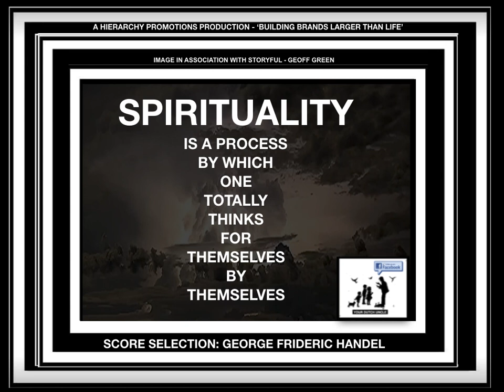YDU EPIGRAM ON SPIRITUALITY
YOUR DUTCH UNCLE IS A PHILOSOPHICAL PRESENTATION, FROM A SET OF EPIGRAMS THAT CAN BE FOUND ON YOUTUBE AND FACEBOOK. THEY OFFER INSIGHTS EVEN A CHILD CAN BE TAUGHT TO UNDERSTAND.